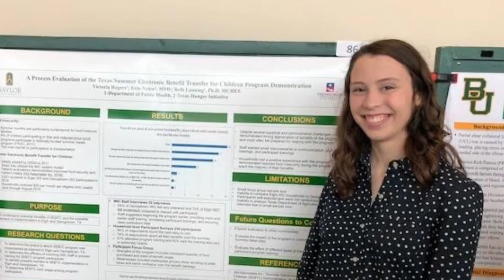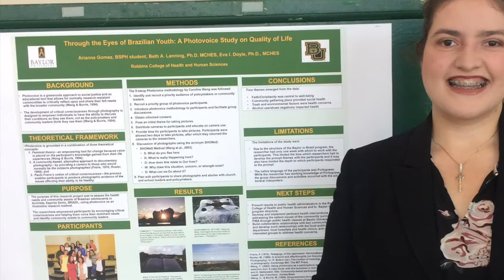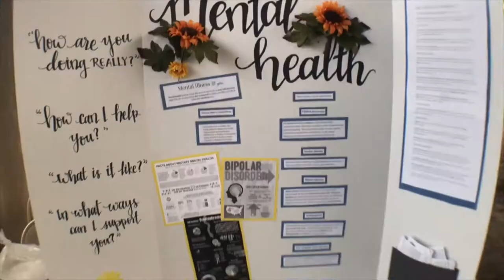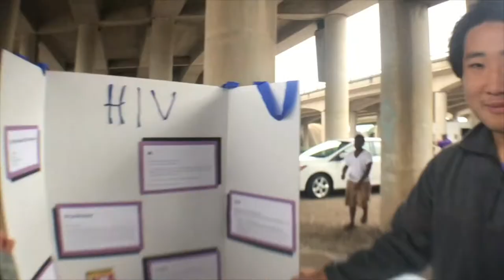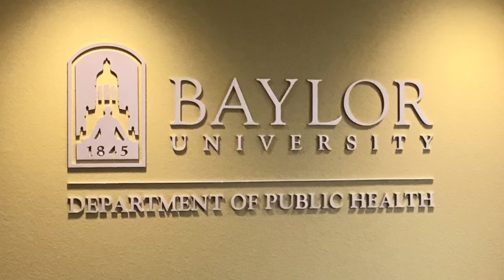Public Health with Margo Shanks | Baylor University Admissions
Learn about the Public Health program from Margo Shanks, Senior Lecturer in the Robbins College of Health and Human Sciences